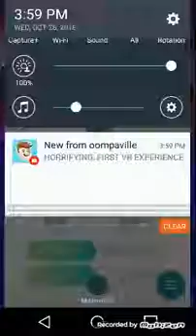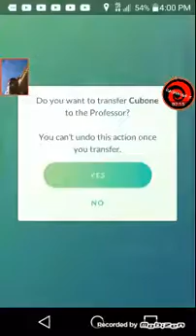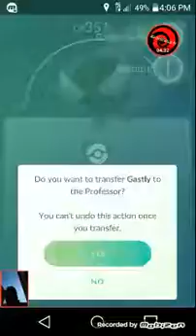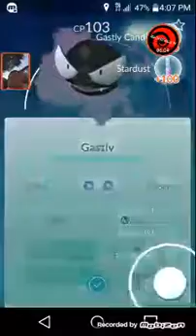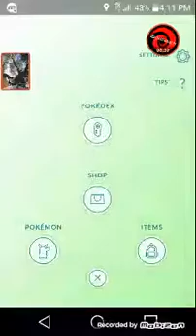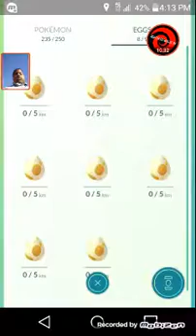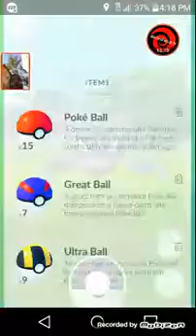Evolution drozze and geting almost 20 ghastly and few hunters